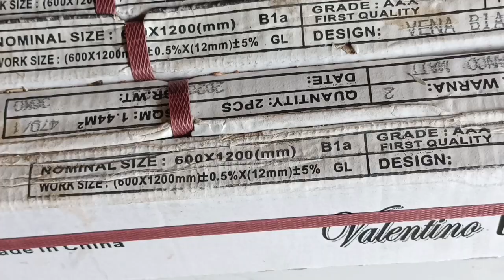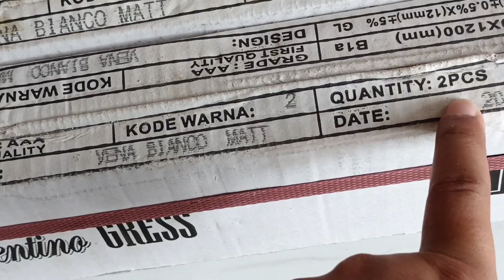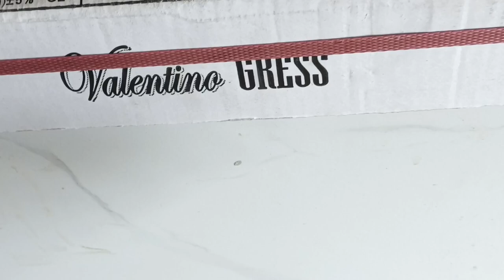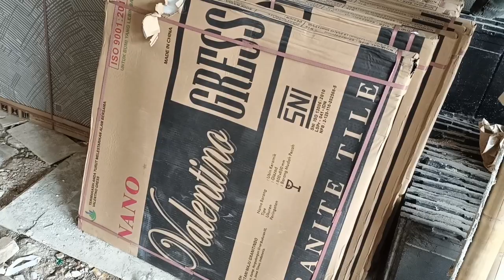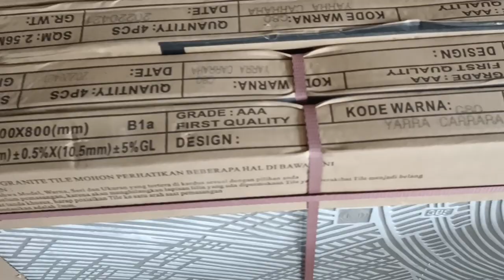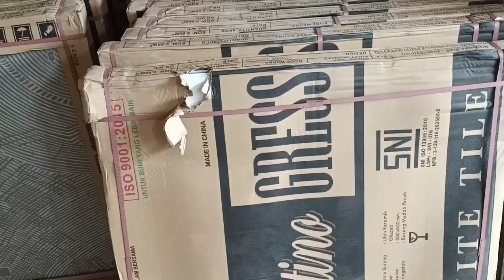GRANIT 60x120 Valentino Gress Vena Bianco Matt untuk kebutuhan lantai kamar mandi supaya tidak licin